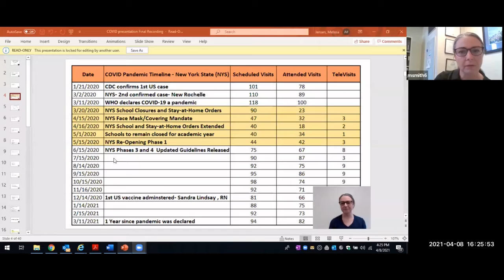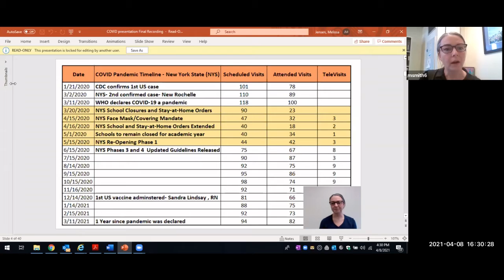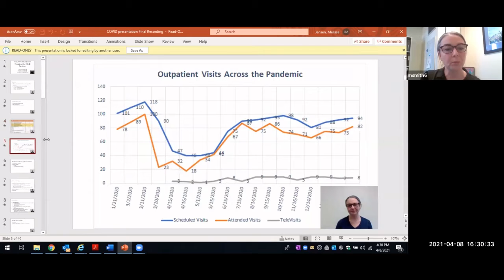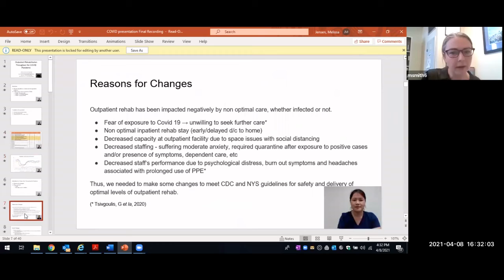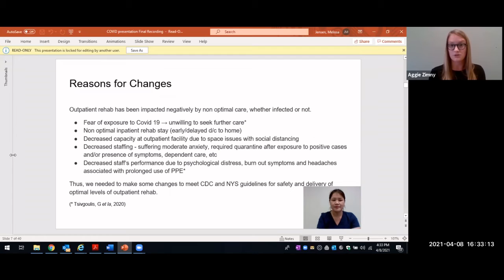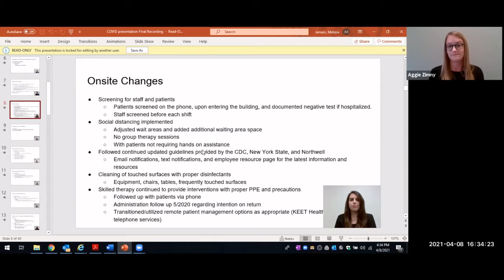Scope of Practice of the SLP and Audiologist during COVID-19 Pandemic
National Public Health Week Event Series 2021 from Thursday, April 8th 2021